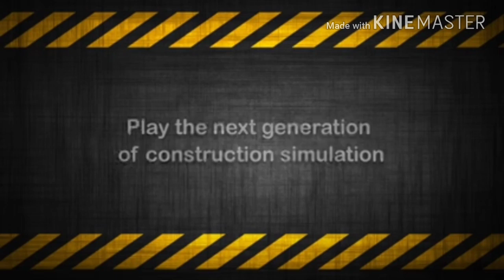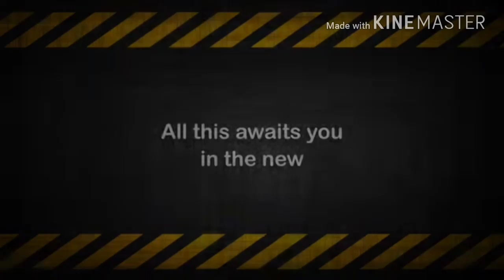Top 10 Construction Games for Android MUST PLAY OFFLINE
Hey friends, continuing our Top 10 series, we bring to you Top 10 Construction Games for Android and iOS. Most of these games are free anf all of them are offline. Check out the list:

10. Bridge Construction on River Road - free

NOTE: YOU CAN GET THE PAID GAMES FOR FREE . JUST  search on Google .